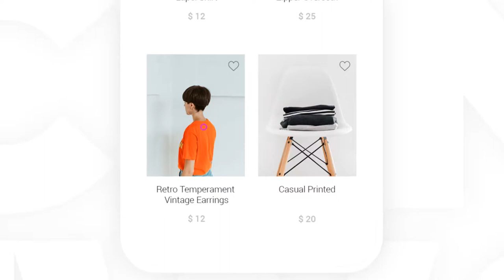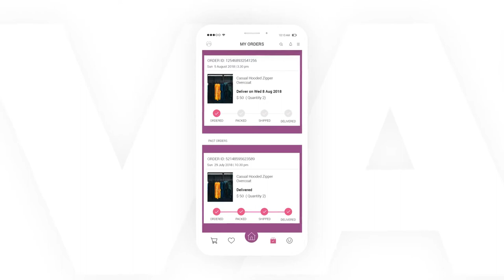Phone App Promo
“Phone App Promo” perfect for your app or website promotion video. Use black or white color of phone.

The project has modular structure, so you can easily change duration. Just place footage in placeholders, edit texts and adjust colors as you like. Friendly interface help you create it very fast.
After Effects CS5.5 and above compatibility
FULL HD (1920×1080) / 30 fps
Every scene has a unique animation
Modular structure
12 scenes – each 9 sec.
Multi-purpose
Black & white color of phone
Fast rendering
Effects control panel – adjusting in one click